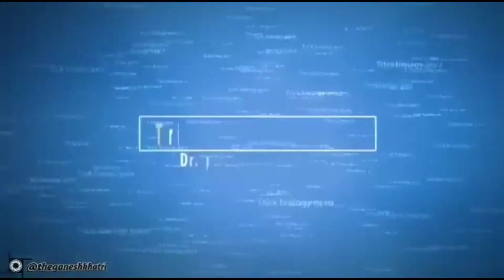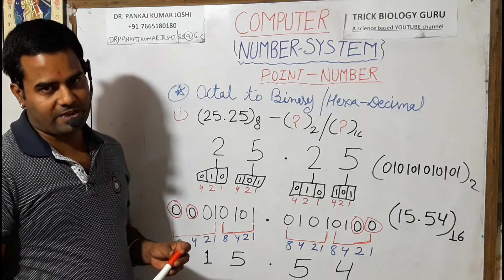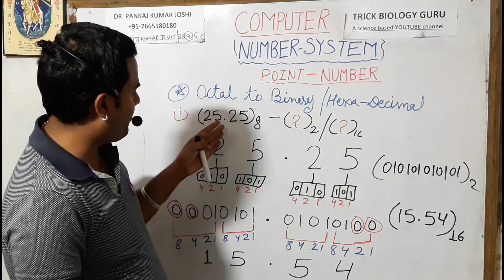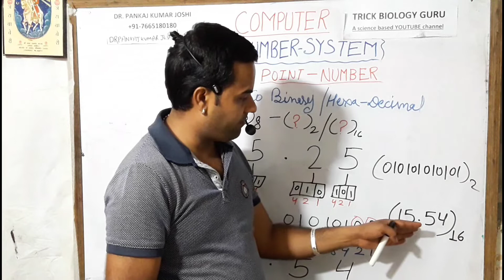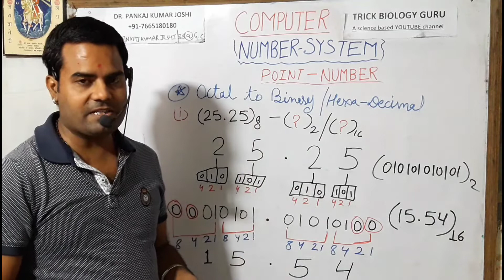Number system decimal special segment